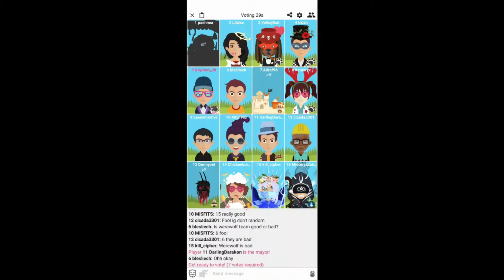Penny pursuit for Hot Date plus three recruits plants | Plants vs Zombies 2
Hello guys, may bago tayong recruit na plants!!